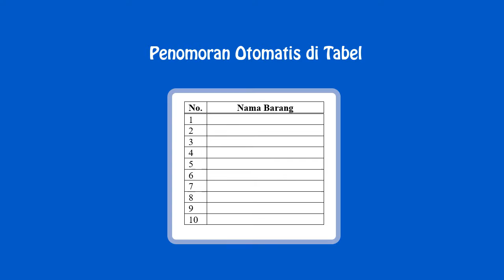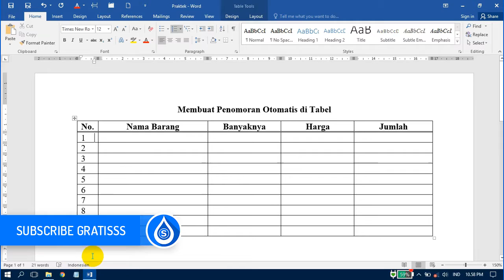Cara Membuat Penomoran Otomatis di Tabel Ms Word - Setetes Ilmu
Hai, guys.
Di video ini membahas, bagaimana cara membuat Penomoran Otomatis dalam Tabel di Ms. Office Word. Agar kamu tidak perlu laagi menggunakan metode manual yang cukup merepotkan sekaligus memakan cukup banyak waktu.

Semoga Bermanfaat. Dan Silahkan dicoba.